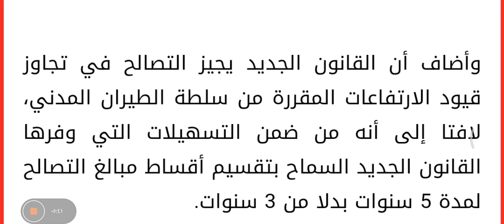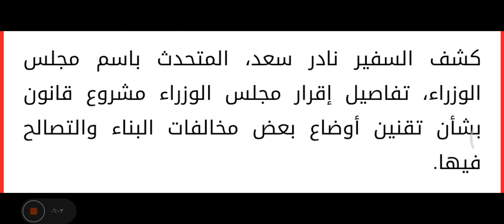متحدث الحكومة | قانون التصالح يعالج 8 حالات كان لا يمكن التصالح عليها في القانون القديم.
مصدر الخبر